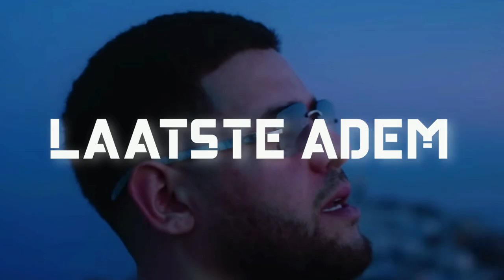Lijpe x Frenna Type Beat - Laatste Adem | Storytelling Rap Type Beat | 2024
DM of Mail voor prijzen. (IDEAL)